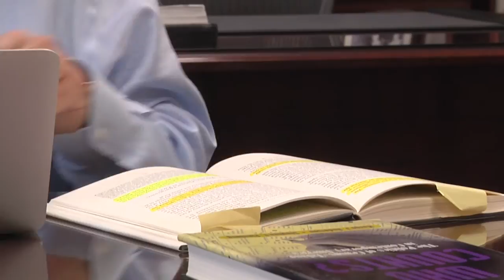Latino Civic Engagement in America - Luis Fraga, Professor of Political Science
Luis Ricardo Fraga is the Arthur Foundation Endowed Professor of Transformative Latino Leadership and Professor of Political Science at the University of Notre Dame. His primary interests are in American politics where he specializes in the politics of race and ethnicity, Latino politics, immigration policy, education politics, voting rights policy, and urban politics.